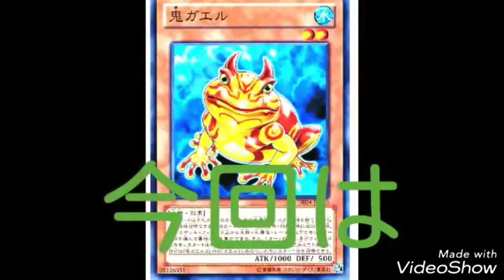【荒野行動】ヘッドショット？！神のスナイパー！！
今回はスナイパー頑張ってみた笑

笑笑笑笑笑笑笑笑